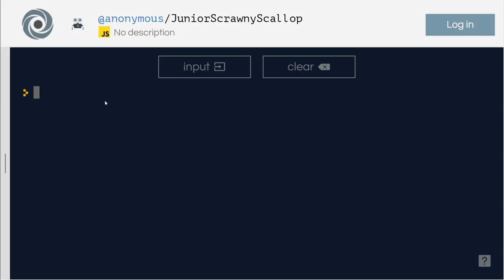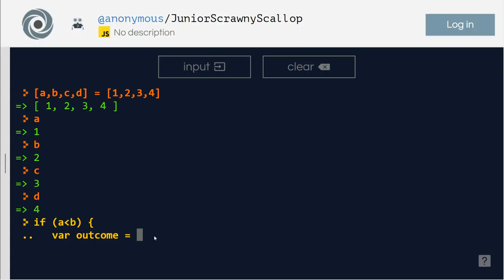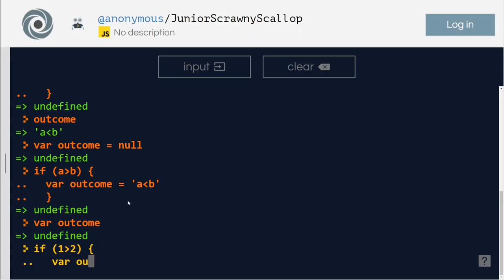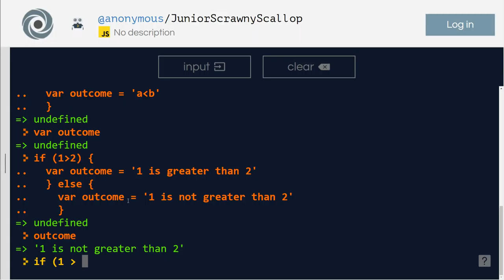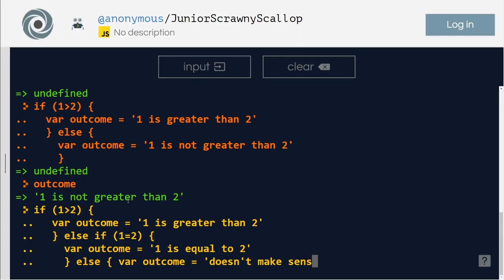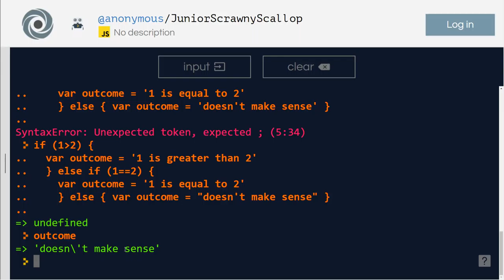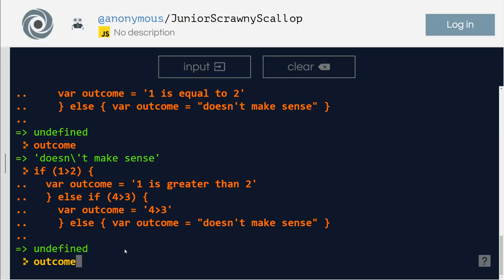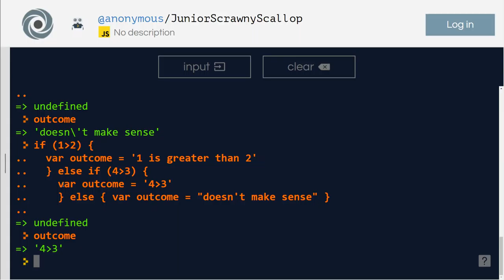Javascript - Operators - Conditional